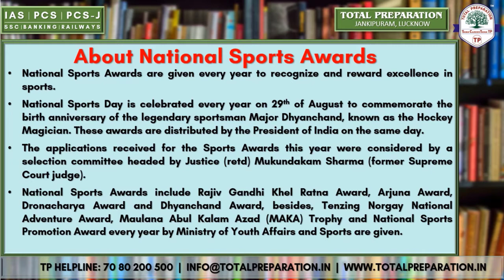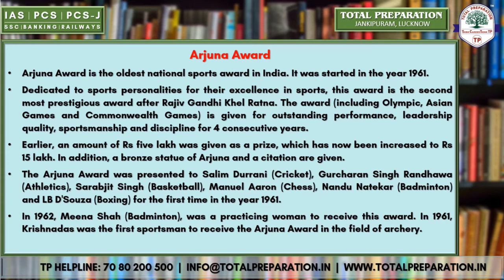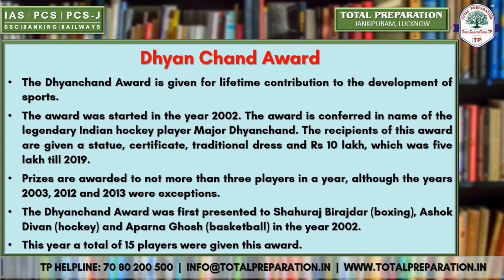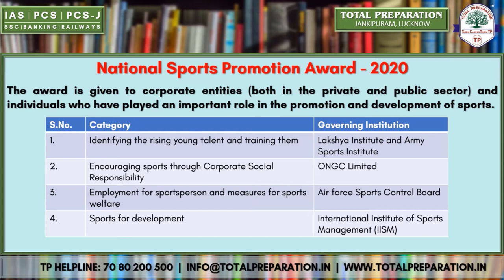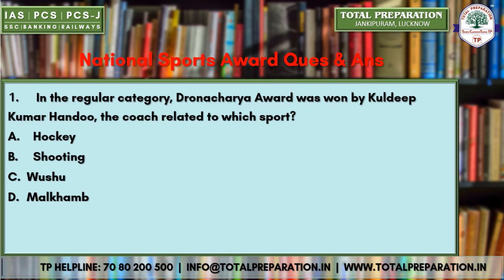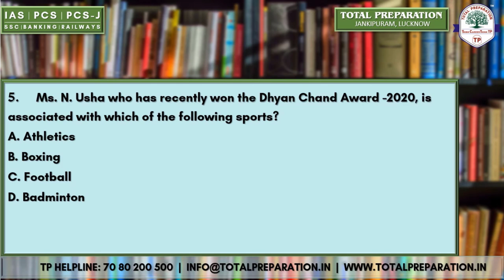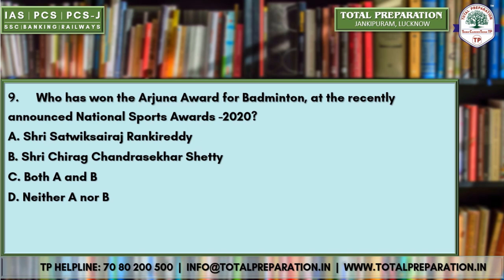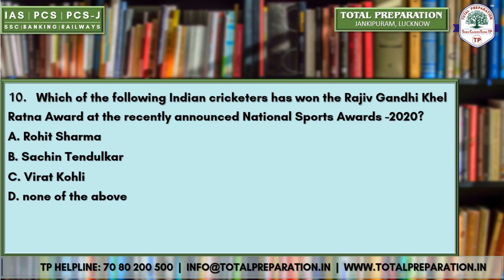ENGLISH || National sports Award 2020 | राष्ट्रीय खेल पुरस्कार 2020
Dear aspirants!
In this video related to the current affairs program, we will discuss the *National Sports Awards - 2020*.
We hope that this video will prove to be extremely beneficial for all the students, especially those who are preparing for various competitive exams.
Here is our special video related to the National Sports Awards of India.

You can download the 'Free PDF' of this video from the link given in the video's description box or from our Telegram channel.

Regards- Team Total Preparation